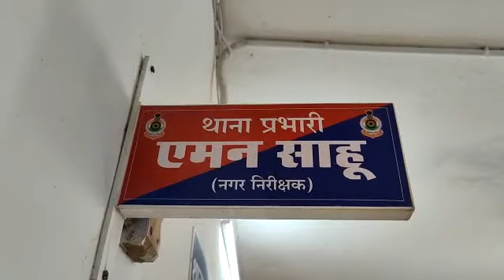नशीली दवाई व सीरप के तस्करी पर बस्तर पुलिस की कार्यवाही